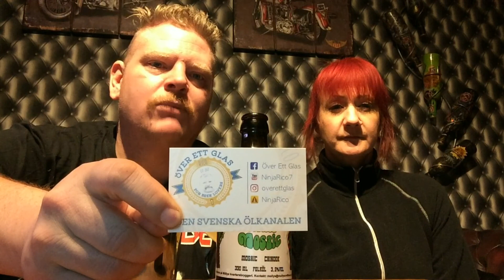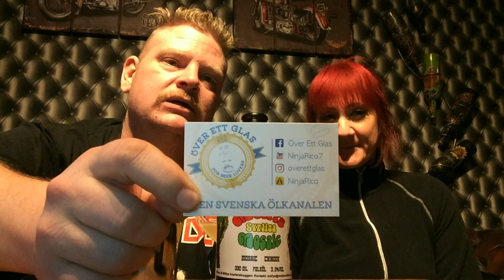#176 Möllys Bryggeri - Syrlig Mosaic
Idag(igår) har vi besökt Möllys Bryggeri och vi ska testa den purfärska Möllys Syrliga Mosaic som just släpps.
Dessutom får vi en liten pratstund med Daniel och som avslutning pratar vi lite om Malt Mat o Destillerat mässan som vi båda kommer att närvara på i helgen (dock olika dagar)